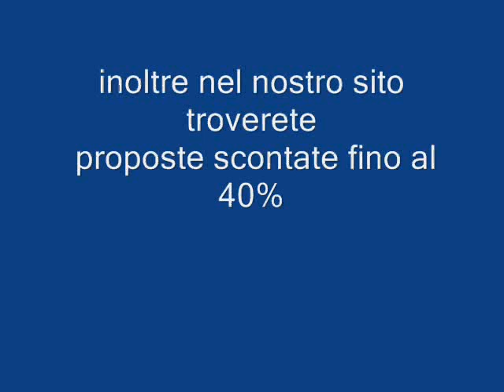CLUB HOTEL ALBA DI LUNA SARDEGNA galadriel viaggi Pieve di Soligo 00390438842829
L'orovacanze Club Hotel Alba Di Luna, si trova sulla splendida costa settentrionale della Sardegna tra Isola Rossa e Santa Teresa di Gallura, mete straordinarie per le risorse naturali e l'interesse culturale.
Santa Teresa è rinomata per le spiagge meravigliose e il vivace centro storico, ricco di monumenti, botteghe artigianali e pescherie, mentre Isola Rossa è un tranquillo borgo di pescatori che si getta in un limpido mare blu cobalto che lambisce incantevoli insenature di sabbia fine e bianca di granito rosa, è uno spettacolo per gli occhi soprattutto all'ora del tramonto. Il Club, immerso nel verde e nei profumi della macchia mediterranea, sorge in una tranquilla posizione panoramica, a circa km 1,5 da una spiaggia a calette di sabbia orlate da scogli, raggiungibile con una piacevole passeggiata attraverso un sentiero. Luogo ideale per un soggiorno all'insegna del relax e del divertimento.